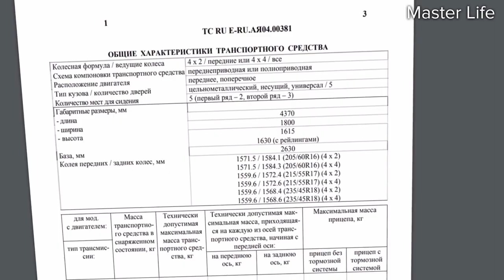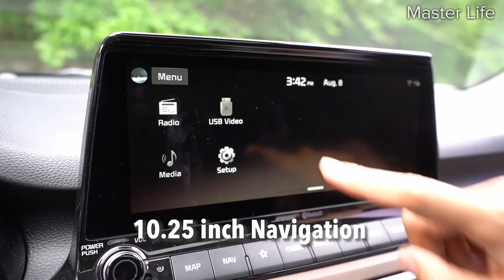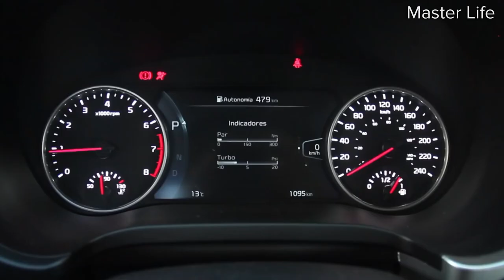Kia Seltos - Старт/Провал продаж? Киа Селтос 2020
Видео о новом Kia Seltos продажи которого уже стартовали в России!
Как вы считаете станет ли он лидером рынка? или что то пошло не так? )))))